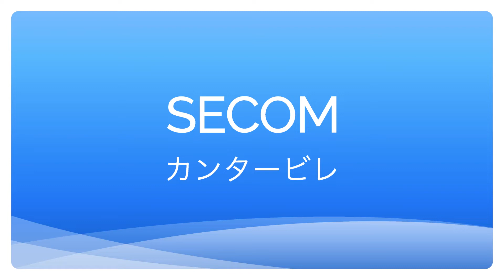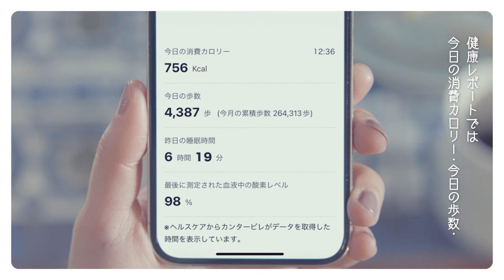「SECOM カンタービレ」紹介動画（機能編）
セコム・ホームセキュリティ体験向上アプリ「SECOM カンタービレ」の紹介動画です。
「SECOM カンタービレ」の機能を、動画でわかりやすくご紹介します。

「SECOM カンタービレ」について詳しくはこちら